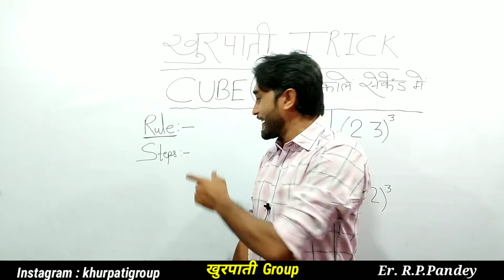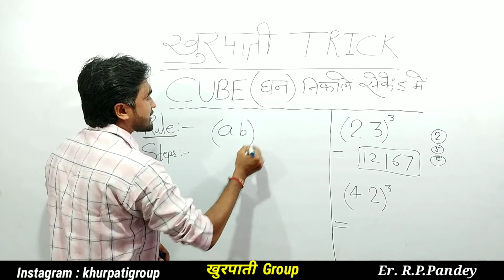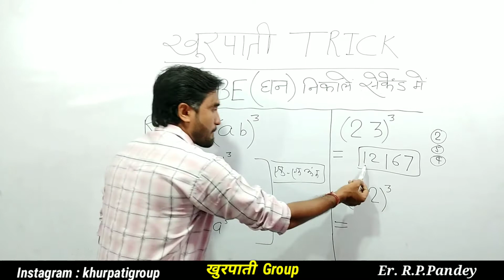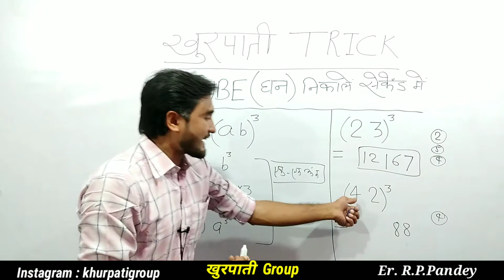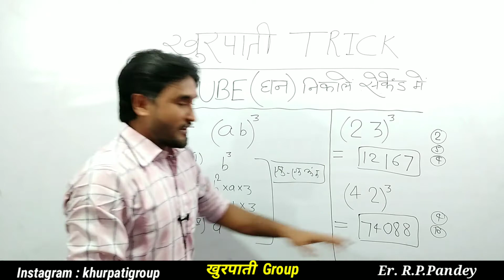Cube निकालने का खुरपाती Trick | Best Cube Trick | घन निकालें सेकेंडों में | Er. R.P.Pandey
Cube Trick अब घन चुटकी में निकाल सकते हैं | ऐसा ट्रिक कहीं भी नहीं मिलेगा | दुनिया का सबसे बेहतरीन trick है | World's Best Trick.
इस trick का नाम भी खुरपाती trick है |

SSC / UPSI / Delhi Police Constable 2020 | अनुपात और समानुपात | Concept of Ratio & Proportion Part 4

SSC / All Competitive Exams के लिए महत्वपूर्ण वीडियो 👇
 आप भी नियम याद करते करते थक गए है ? तो ये वीडियो पूरा देखिए आपको कोई नियम याद नहीं करना पड़ेगा | एक ही काम सबके साथ और जवाब बहुत जल्द मिलेगा | संख्या पद्धति का बहुत महत्वपूर्ण टॉपिक है | संख्या पद्धति के इस chapter से बहुत प्रश्न पूछे जाते हैं |

Delhi Police constable 2020 ya UPSI, SSC लगभग sabhi exams ke liye important hai.

दिल्ली पुलिस कांस्टेबल 2020, UPSI 2020 या और भी सभी प्रतियोगी परीक्षाओं के लिए गणित की संपूर्ण तैयारी बहुत आसान भाषा में अच्छे से कराई जाएगी |
इस वीडियो में इकाई अंक जल्दी से कैसे निकालें इसी बारे मैं है | इस वीडियो को देखने के बाद आप किसी भी संख्या का इकाई अंक चुटकी में निकाल देंगे |

cube trick, super fast trick,fast calculation,SSC cgl, rrbntpc,banking,all competitive exams